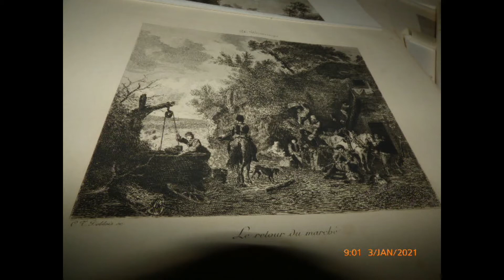Radierungen, Radierung Kunst